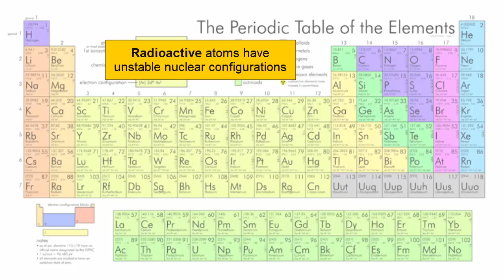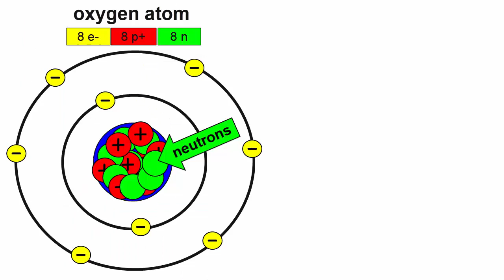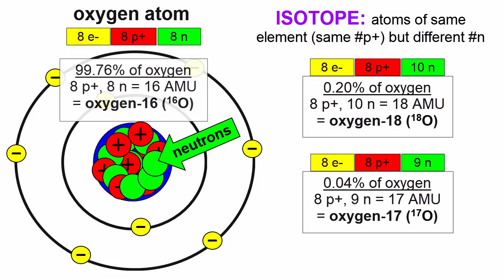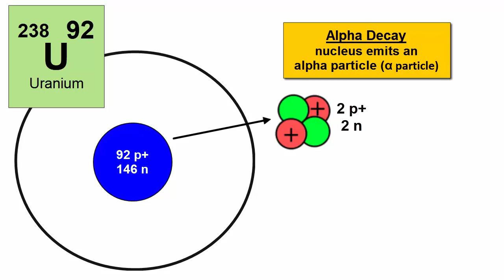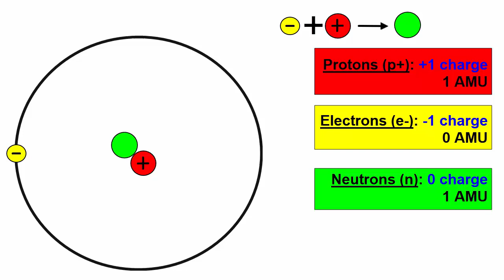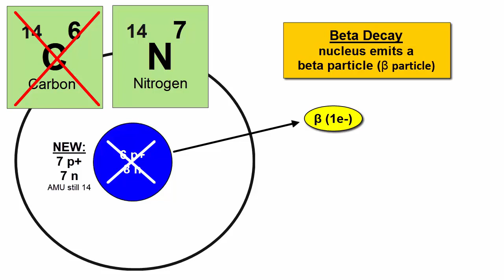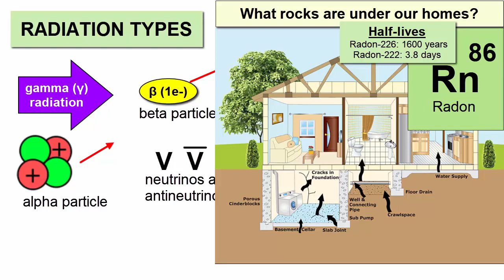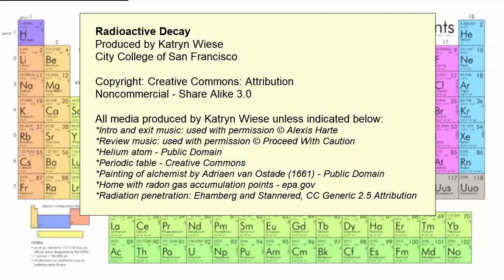Radioactive Decay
For an introductory college-level earth sciences class: a review of radioactivity and radioactive decay, as found in natural rocks and minerals across the planet. Include a discussion of half life, isotopes (radioactive vs. stable and parent vs. daughter), alpha decay, beta decay, and beta or electron capture. Reviews the basic particles that make up an atom: electrons, protons, and neutrons.

**This video comes near the middle of the semester, so there may be terms with which the audience is unfamiliar. For a full playlist, refer to the Geology playlist on the Earth Rocks! YouTube Channel.

Content within this video is based on information available in any standard introductory college geology textbook, such as Essentials of Geology -- Tarbuck and Lutgens -- Pearson Publishing.

If you are an earth science enthusiast and would like to support our ongoing video development and engage with us behind the scenes...
Or if you are a student and would like access to interactive lessons built around these videos...